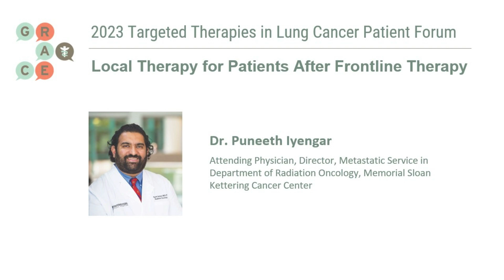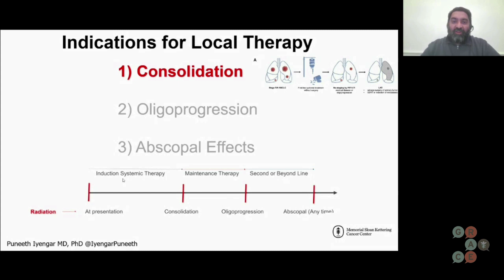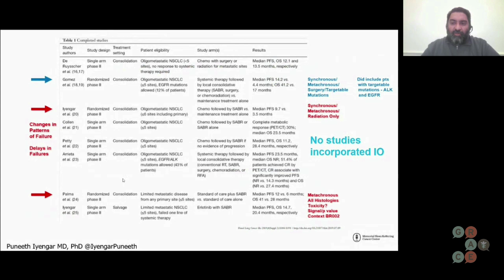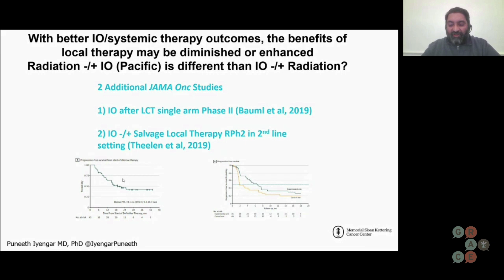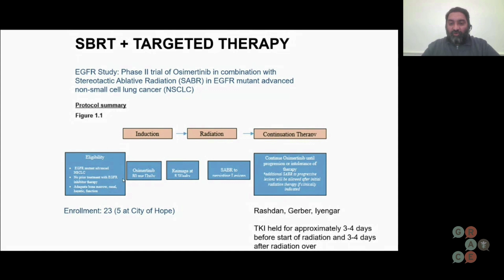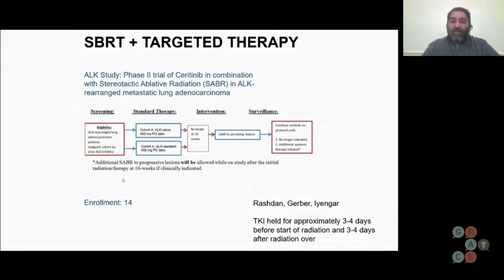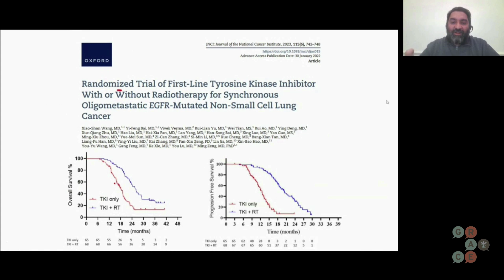Local Therapy for Patients After Frontline Therapy - Targeted Therapies in Lung Cancer 2023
Leading oncologists come together in this recorded live event to discuss targeted therapy options for patients with lung cancer. This includes a Q&A with the audience, as well as a presentation by a patient advocate, Ivy Elkins.

In this video, Dr. Puneeth Iyengar discusses local therapy options for patients with metastatic disease who have received a front-line therapy.